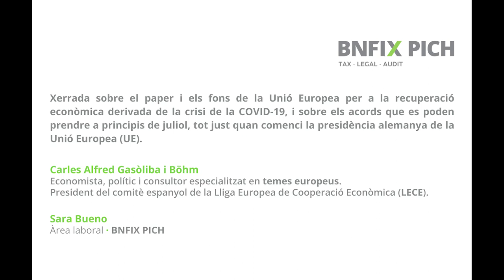Charla con Carles A. Gasòliba / El papel de la UE en la recuperación económica del COVID-19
👩‍💻👨‍💻 Sara Bueno, del nostre departament laboral, entrevista l’economista, polític i consultor especialitzat en temes europeus Carles A.Gasòliba. Amb una llarga trajectòria a l’eurocambra,  actualment presideix el comitè espanyol de la Lliga Europea de Cooperació Econòmica (LECE) i és vicepresident del seu consell central a Brussel·les. En la xerrada amb Bueno, Gasòliba parla del paper i els fons que ha de destinar la Unió Europea a la recuperació econòmica derivada de la pandèmia sanitària de la COVID-19, i sobretot dels acords que es poden prendre a principis de juliol, tot juts quan comenci la presidència alemanya de la Unió Europea (UE).

👩‍💻👨‍💻 Sara Bueno, de nuestro departamento laboral, entrevista al economista, político y consultor especializado en temas europeos Carles A. Gasòliba. Con una larga trayectoria en la euro-cámara, actualmente preside el comité español de la Liga Europea de Cooperación Económica (LECE) y es vicepresidente del consejo central en Bruselas. En la charla con Bueno, el Sr. Gasòliba habla del papel y los fondos que tiene que destinar la Unión Europea a la recuperación económica derivada de la pandemia sanitaria de la COVID-19, y sobre todo de los acuerdos que se pueden tomar a principios de julio, justo al inicio de la presidencia alemana de la Unión Europea (UE).